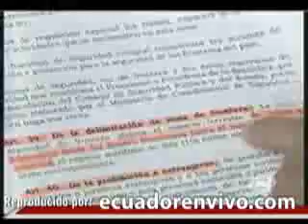EC20100917CLEVERJIMENEZ.flv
ENTREVISTA A CLEVER JIMEZ 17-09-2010. EN ECUAVISA.
Operativos del gobierno en contra de la actividad minera en Zamora Chinchipe.